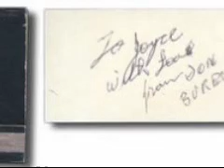Elvis Sound Alike Sings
Elvis sings